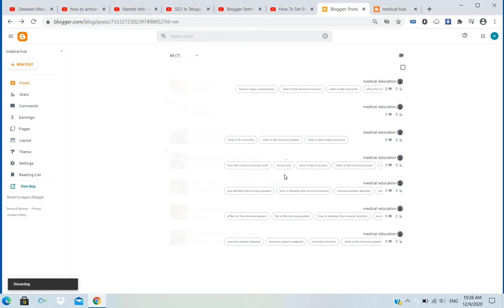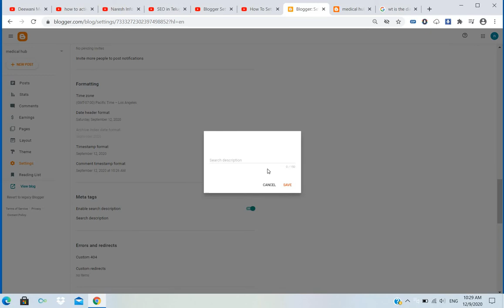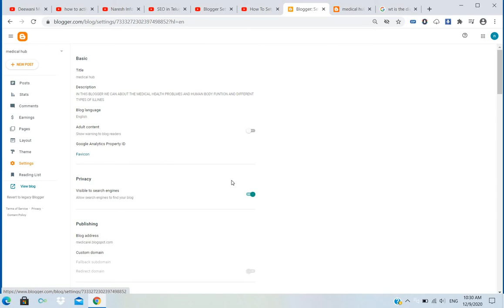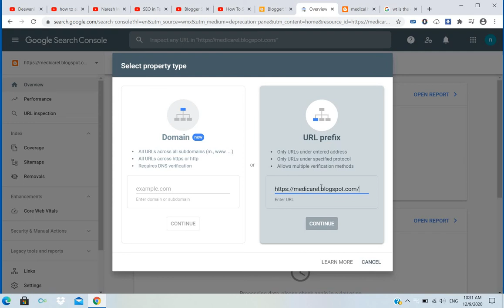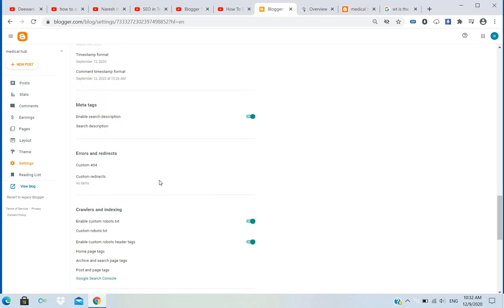how to do SEO for the blogger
to find out simple way seo